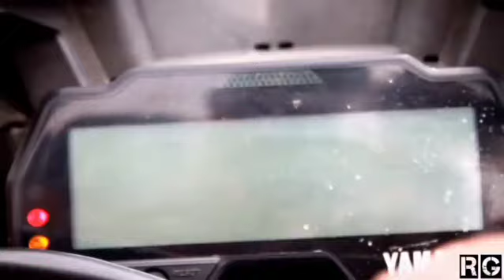NS 200🐺shots / BAJAJ PULSAR NS 200❤️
BAJAJ PULSAR NS200 COOL VIDEO